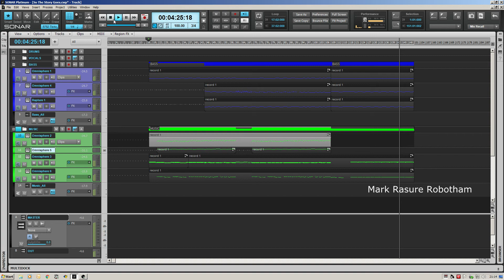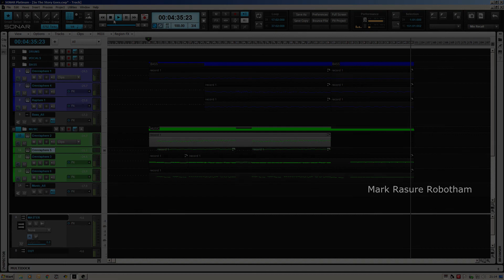Erasure - So The Story Goes - Experimental Instrumental